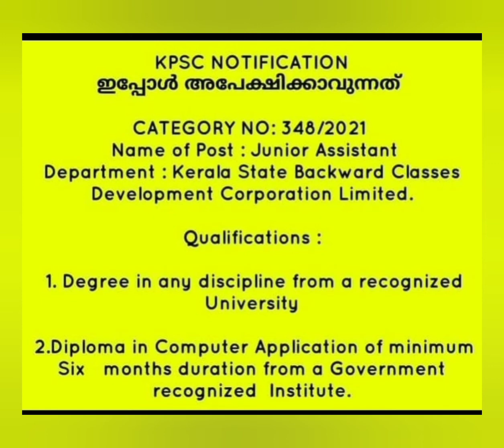latest updates 24/09/21